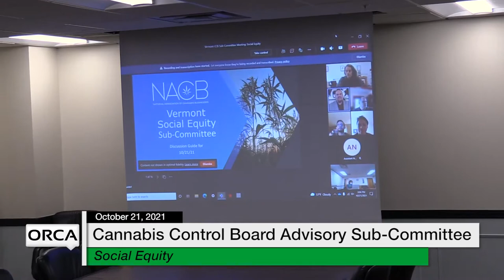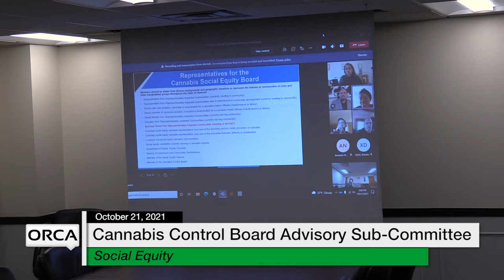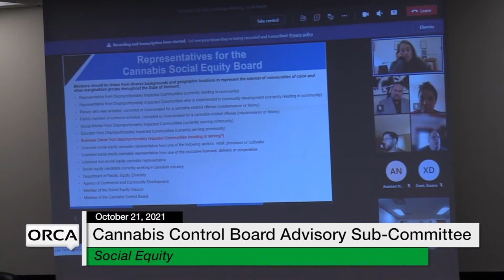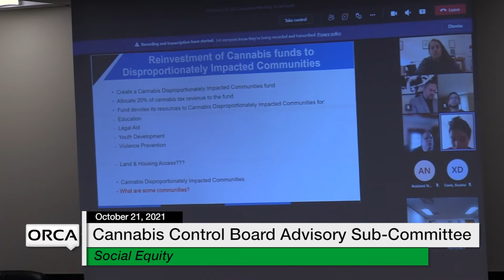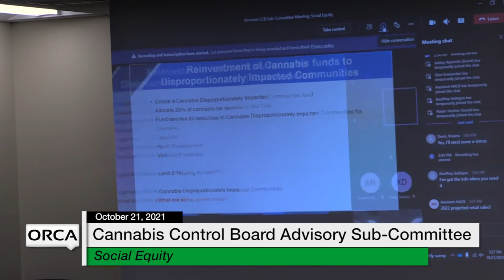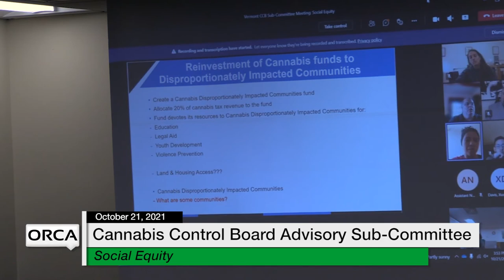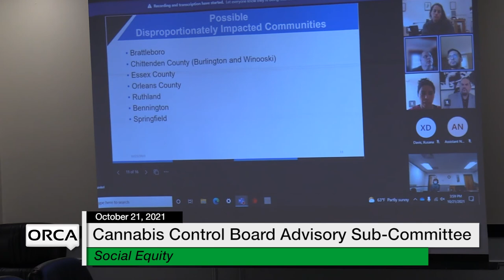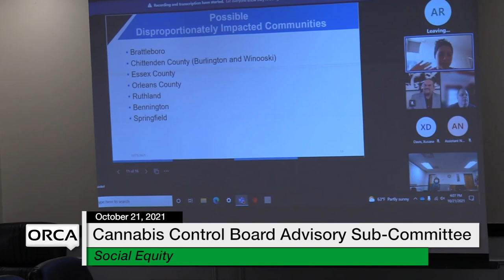Cannabis Control Board - Advisory Sub-Committee on Social Equity 10/21/2021